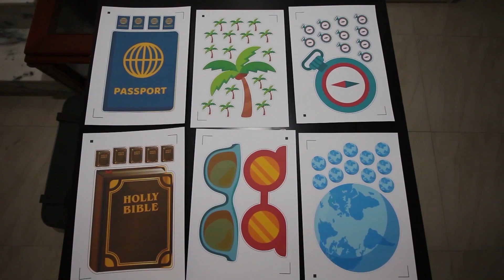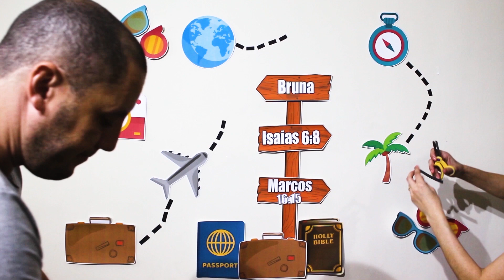FESTA EM CASA - VIAGEM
Oi gente, tudo bem com você? Esse vídeo vai ensinar vocês a montarem um lindo painel para decoração de festa viagem, painel de papel, usei papel color set picado e imprimi figuras representativas para a decoração. Essa decoração de Festa é ideal para quem está chegando de viagem e quem vai se despedida para fazer uma viagem tbm...